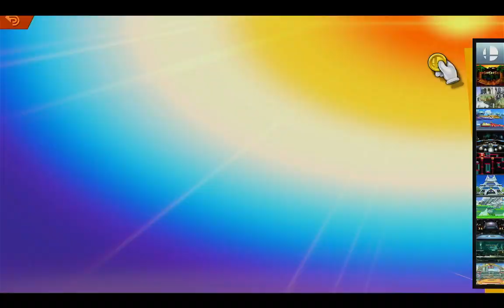Smashpros 15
Enjoy! Have a good day!